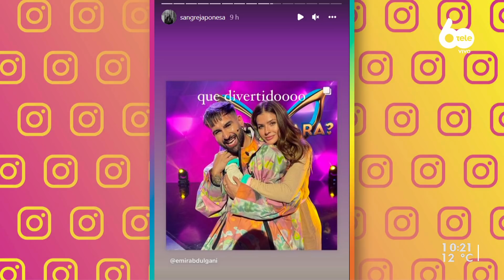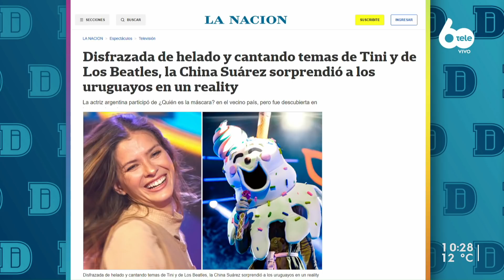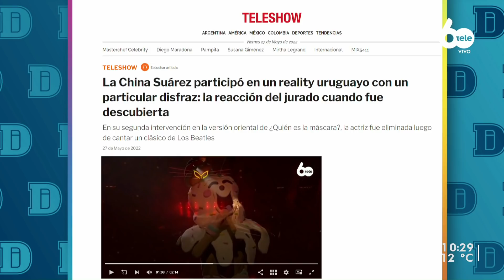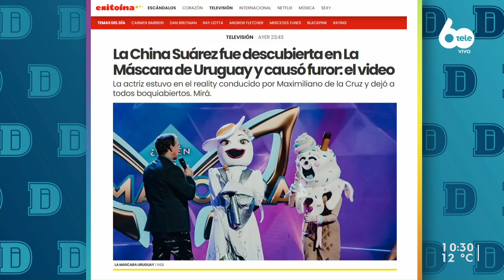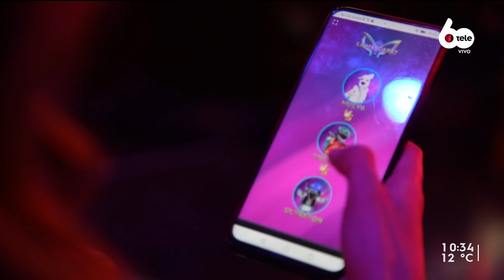Una nueva máscara develada y mucha emoción: ¡Conocimos la identidad de Helado!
Además de esta participación, en el cuarto programa de ¿Quién es la máscara? tuvimos un nuevo show de Hueva, Tiburón, Ultratón y Catrina. ¿Querés saber quién era Helado? ¡Repasamos todo lo que ocurrió!